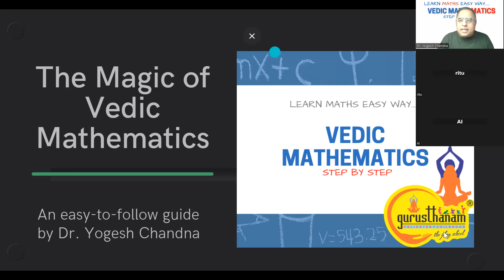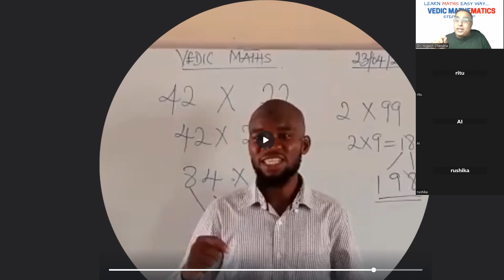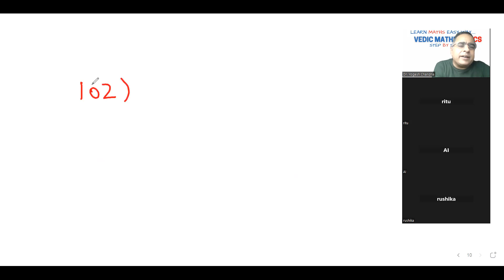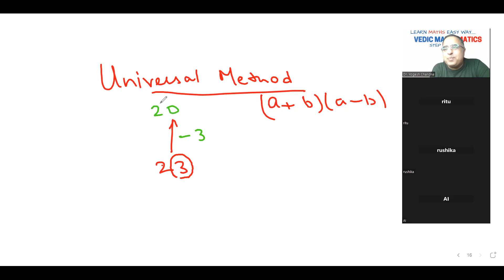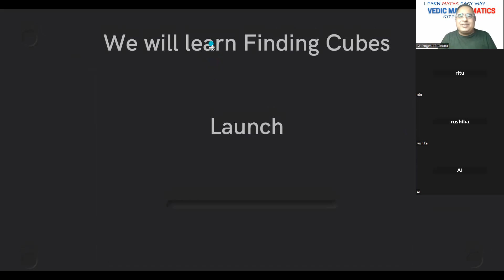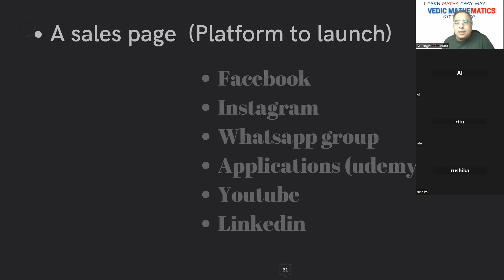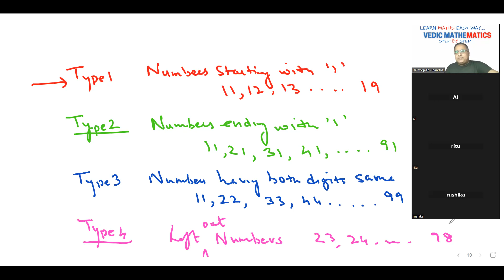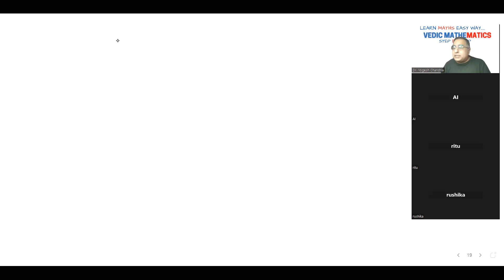Vedic Mathematics Workshop for Teachers: Day 2 (23.04.2023)